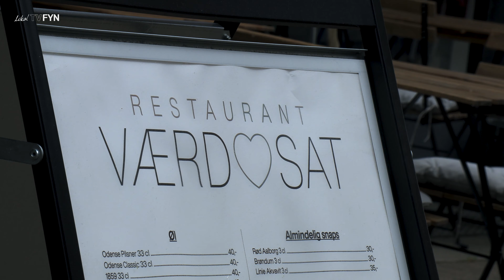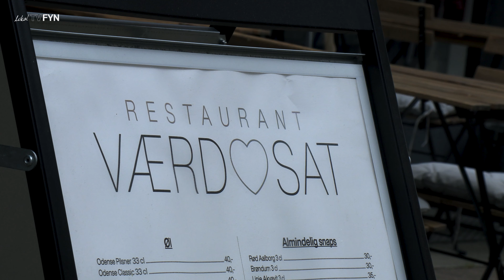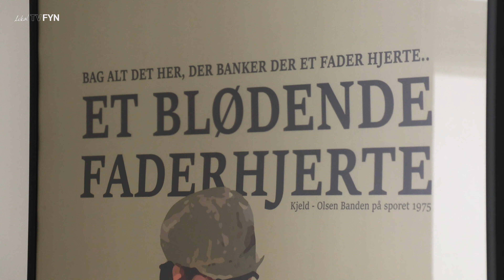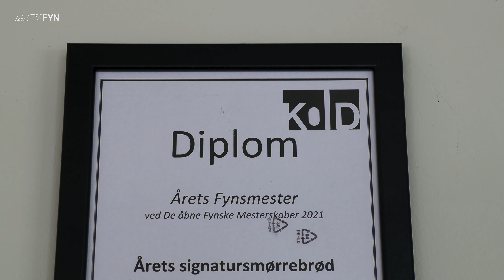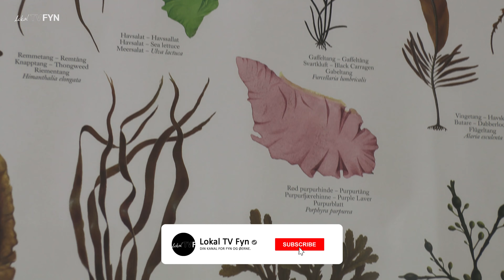RESTAURANT VÆRDSAT slår et slag for MILJØET!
RESTAURANT VÆRDSAT er Odenses eneste pescetar restaurant!
Restaurant Værdsat har gennem deres korte tid i restaurant miljøet bevæget sig op hos nogle af de helt store i og omkring Odense.
For ikke alene er de MESTRE i smørbrød, så er de også frontrunner når det kommer til miljøvenlig madlavning!

Makkerparret Malte Bjerring og Benjamin Mosskov startede tilbage i juni 2021 restauranten RESTAURANT VÆRDSAT, og siden da, har det langt fra stået stille!
De tager glædeligt unge, som ikke helt har fundet deres plads endnu, ind i praktik, og lærer dem op fra bunden.
Dette gør de med stor succes og med opbakning fra kommunen.

Men hvilke VÆRDIER har RESTAURANT VÆRDSAT egentlig?
Jo, for dem er det vigtigste at gøre en forskel! Både skabe en anerledes gastronomisk oplevelse, gøre en forskel for miljøet og gøre en forskel for andre!